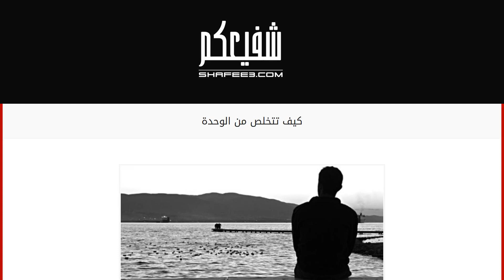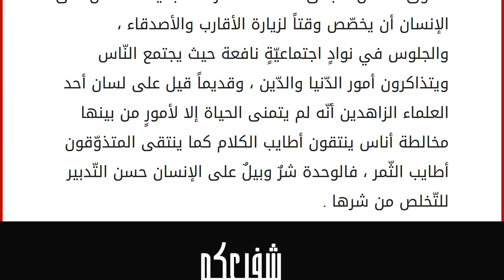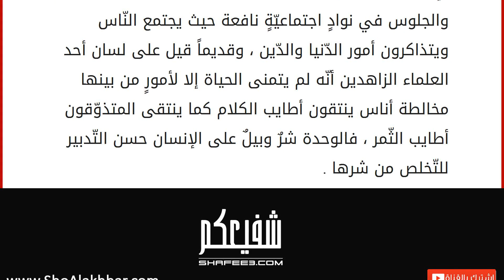كيف تتخلص من الوحدة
من أصعب الأمور على النّفس الإنسانيّة أن تبقى وحيدةً بعيدةً عن النّاس وأنسهم ، فالإنسان وحين خلقه تعالى قد ركّب في نفسه حب التّعامل مع النّاس ومخالطتهم ، فالإنسان لا يستطيع أن يعيش وحيداً لأنّ الحياة بطبيعتها تقتضي الاجتماع ، وكذلك لا تكتمل الفرحة والسّرور بدون مخالطة النّاس ، فبمخالطة النّاس تتعرّف على النّاس الذين تستطيع أن تصطفي منهم أصدقاء لك يؤنسوا وحدتك ويستمعوا إليك حين تودّ أن تفصح عن همومك ومشاكلك ، وبمخالطة النّاس يتكافل النّاس فيما بينهم ، وكذلك فإنّ العمل لا يأتي ثماره وأكله إلا بالاجتماع بعيداً عن الوحدة ، واليد الواحدة لا تصفّق ، كما أنّ العصا إذا كانت لوحدها سهل كسرها بينما إذا تجمّعت مع بعضها قويت شوكتها ، كما أنّ للوحدة آثارٌ سيّئةٌ على النّفس البشرية ، وقد تؤدّي الوحدة إلى الاكتئاب والأمراض النّفسيّة المختلفة كالوسواس وغيرها ، وبالتّالي فإنّ التّخلص من الوحدة يجب أن يكون م